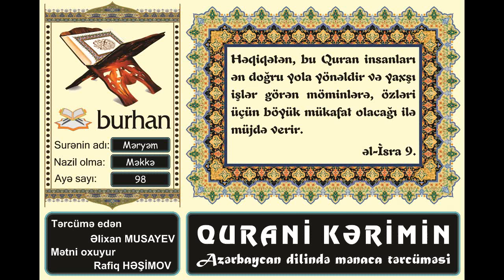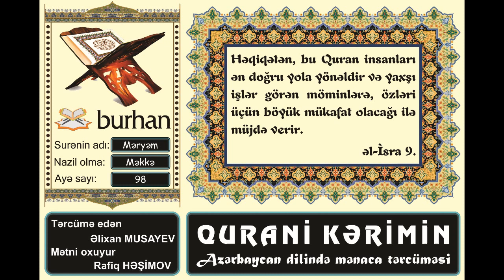Məryəm surəsi (Azərbaycan dilində tərcüməsi)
Əziz müsəlmanlar! Bu videonun linkini məsləhət bildiyiniz insanlara göndərin. Bəlkə Allah sizin vasitənizlə onlara hidayət verdi və onlar da Allahın Kitabını oxumağa başladı. Beləliklə, təsəvvür olunmaz dərəcədə çox savab qazanarsınız in şaa Allah.